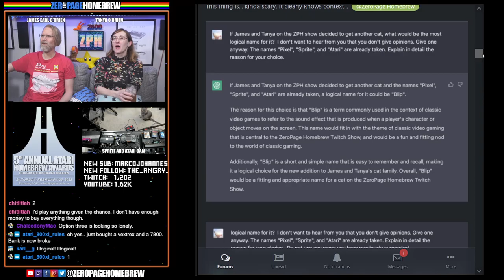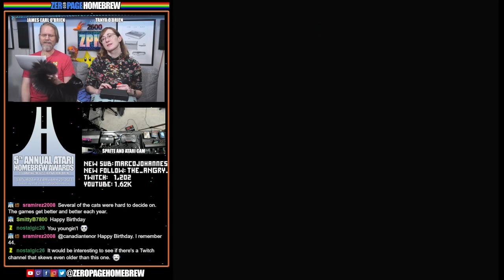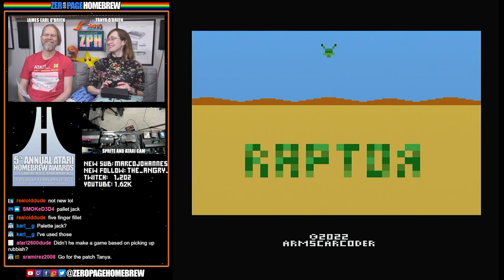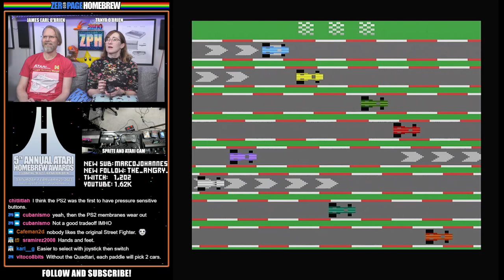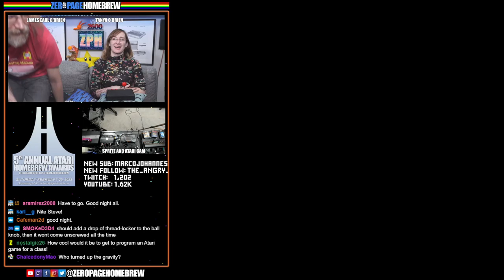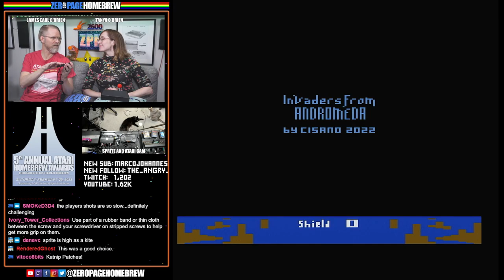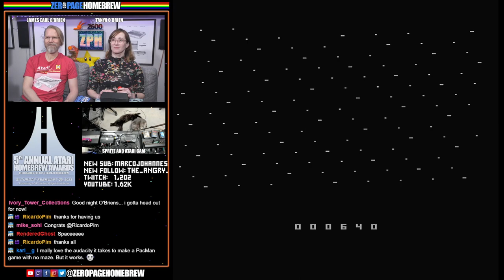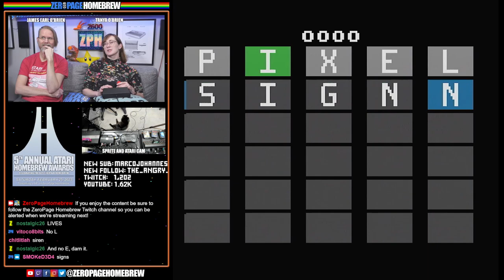5th Annual Atari Homebrew Awards Nominee Playthrough Part 2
00:00 Intro / News

60FPS through RetroTINK 5X-Pro: Atari 2600 (RGB), 5200 (SVID), 7800 (SVID), 800XL (RGB), Jaguar (RGB), Lynx (VGA)